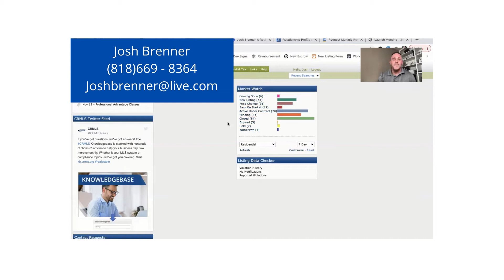Westlake Village CA | Housing Market | November | Week 3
Top Real Estate Agent, Josh Brenner from Westlake Village shares the weekly stats looking into the residential real estate market.